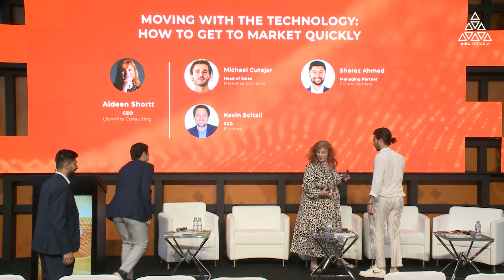Moving With The Technology: How To Get To Market Quickly | Eurasia 2023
The panel 🔹 Moving With The Technology: How To Get To Market Quickly 🔹 was discussed at AIBC Eurasia Summit this March:
🗣️ Aideen Shortt, CEO of Lilywhite Consulting
🗣️ Michael Cutajar, Head of Sales at Metaverse Architects
🗣️ Kevin Soltali, Founder & CEO of GIMA Group
🗣️ Sheraz Ahmed, Managing Partner at STORM Partners